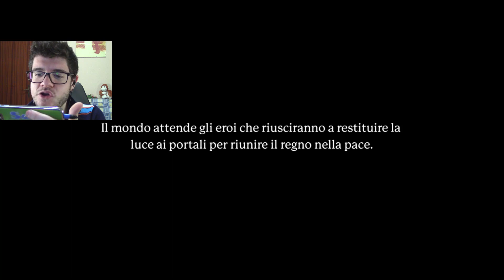Portal Knights - Minecraft e Zelda si fondono! - Android - (Salvo Pimpo's)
Oggi siamo sul nuovo Portal Knughts! Un mix tra Minecraft e Zelda in cui craftare e fare missioni in stile GDR anche insieme ai nostri amici!